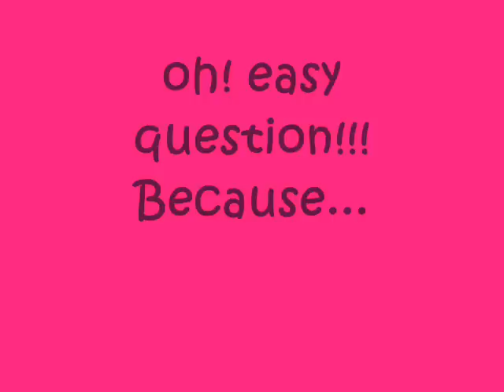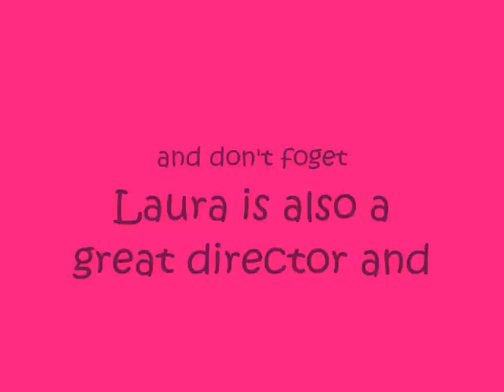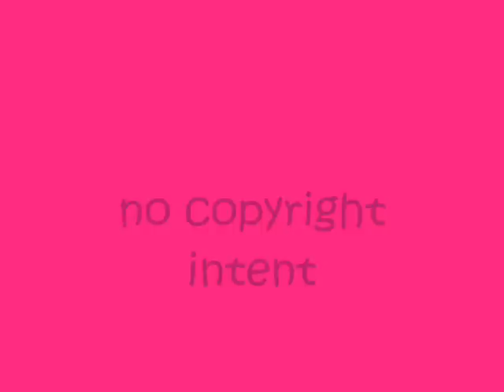Laura Innes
one video when i connect one of my fovorite musics and my favorite actress... Laura Innes as kerry Weaver on ER..